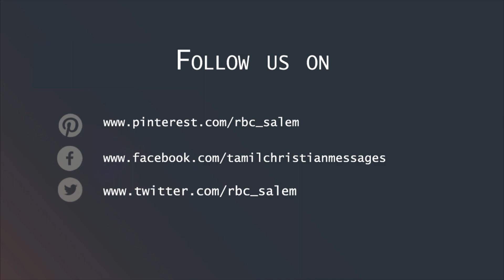பதில் பெறும் ஜெபம் | Prayer which brings answer